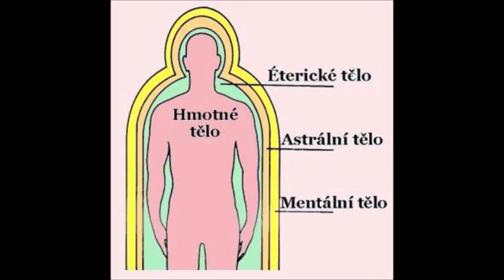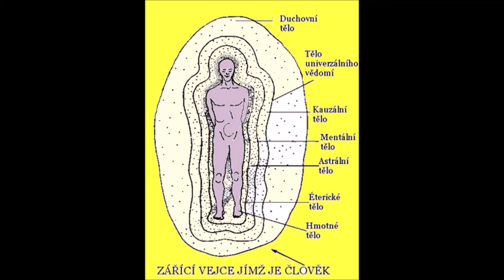Astrální cestování - Astrální tělo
V dnešním video povídání jsem si pro Vás opět připravila něco z mého seriálu - playlistu o Astrálním cestování. Dnes si povíme ve zkratce, co je to Astrální tělo. V dalších dílech si budeme povídat o dalších pojmech, jako je astrální šnůra, astrální projekce, jak astrálně vycestovat, návod jak astrálně cestovat pro začátečníky atd atd.

Video lze šířit - sdílet pouze z mým svolením.